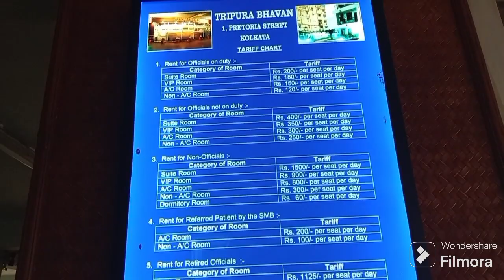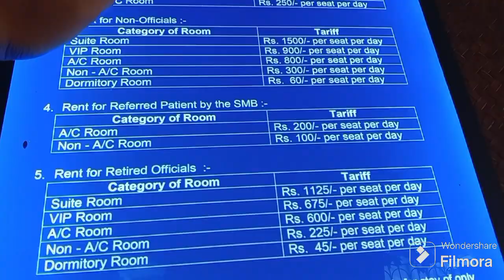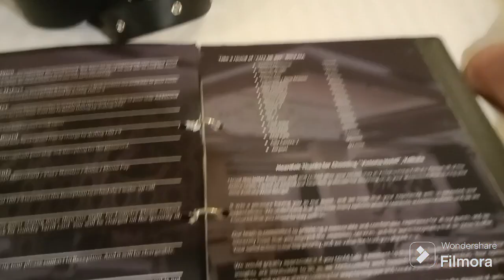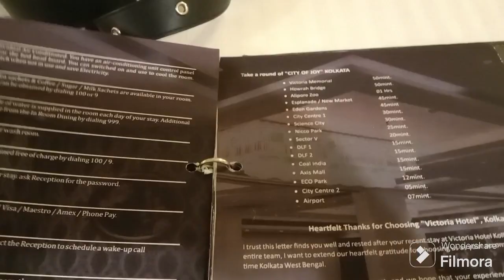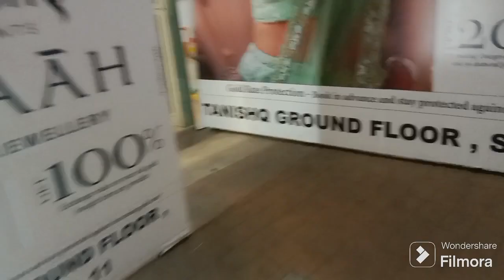wansuk maya oro rogo fai sokfayu nw hunwi. soo nice